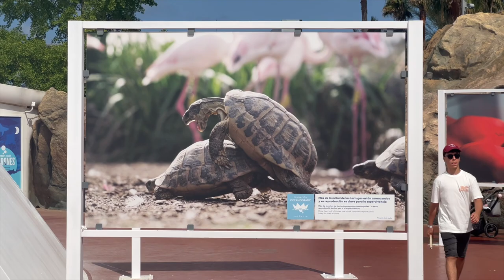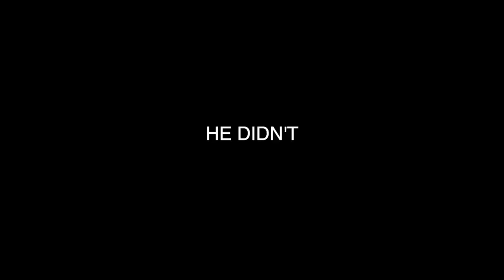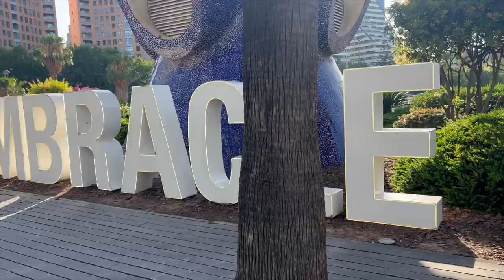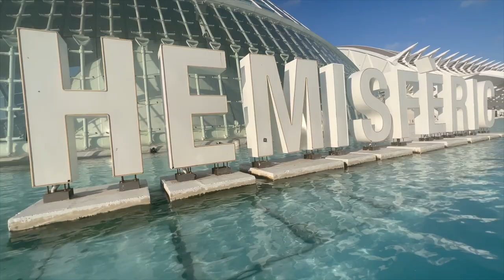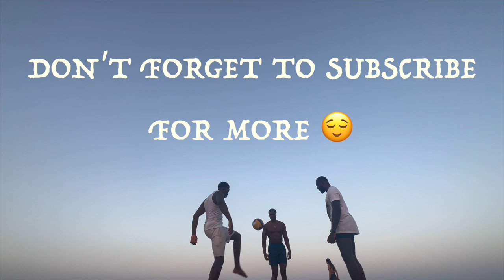A CRAZY WEEKEND in VALENCIA VLOG | AKINREACTS on Holiday | JET SKI, AQUARIUM & MORE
0:00
1:27
4:56
6:23
8:41
9:31
12:12
12:40
14:34
22:18